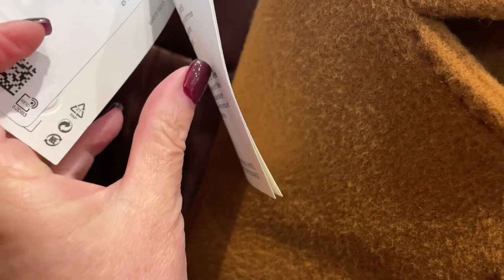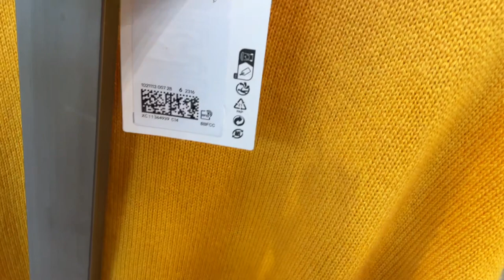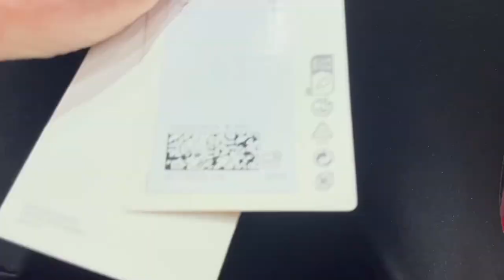COS НОВАЯ КОЛЛЕКЦИЯ ОСЕНЬ ЗИМА, ШЕРСТЬ, КАШЕМИР, БАЗОВЫЙ ГАРДЕРОБ, УТЕПЛЯЕМСЯ СТИЛЬНО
Дорогие друзья  сегодня шопинг влог из магазина COS, шерсть, кашемир, новая коллекция осень-зима, базовый гардероб, базовая капсула на осень, утепляемся стильно.